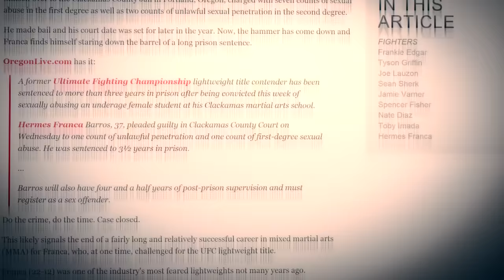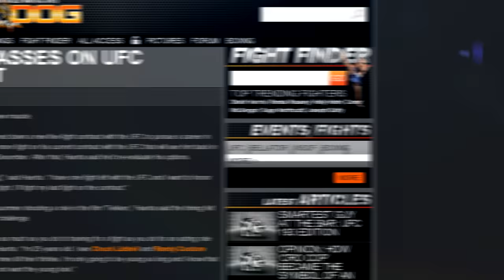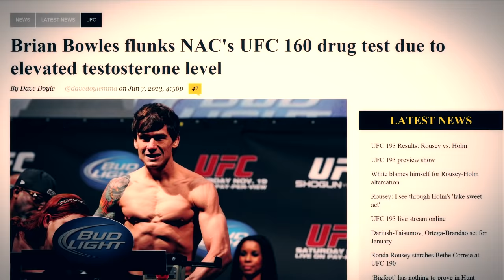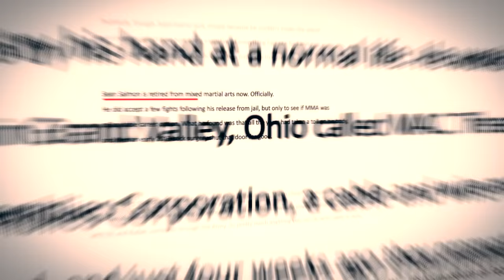Where Are They Now? (MMA Edition)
This is a list of fighters that have faded from the spotlight which leaves fans asking...     Where are they now?

A supernova is currently set to annihilate all life in our solar system, The smartest scientists in the world have come up with only one solution to save humanity. There's some weird electromagnetic impulse generated within googles massive data center that counter-acts the harmful gamma rays of the exploding star when ever someone subscribes to my channel. Its strange I know but its the truth.